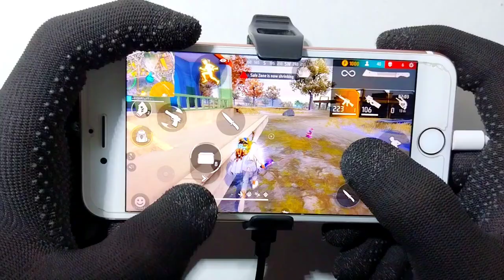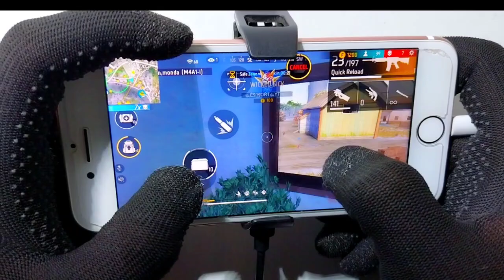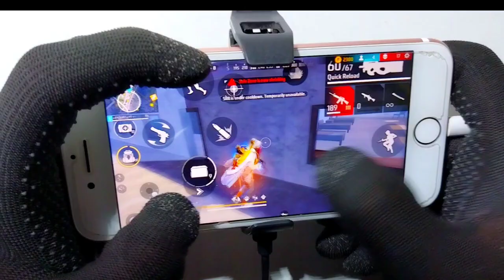Free Fire iphone 6s plus Gameplay ⚙️Settings HUD+DPI+ MACRO 1 gb ram🔥Part-1